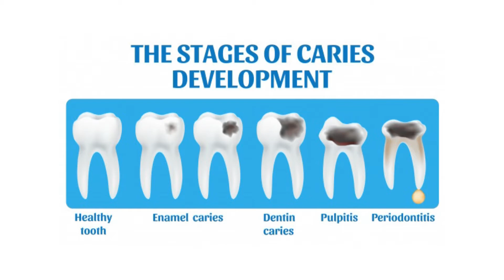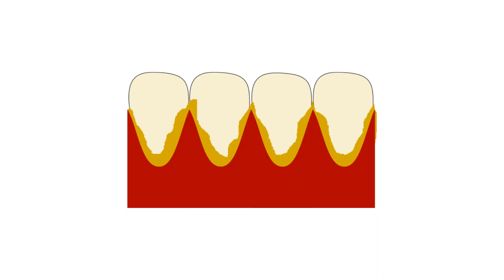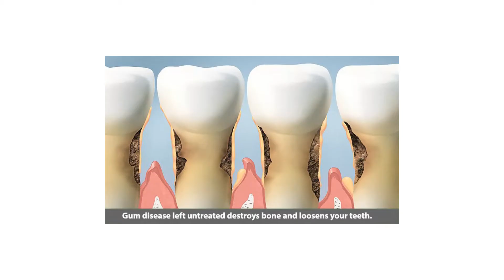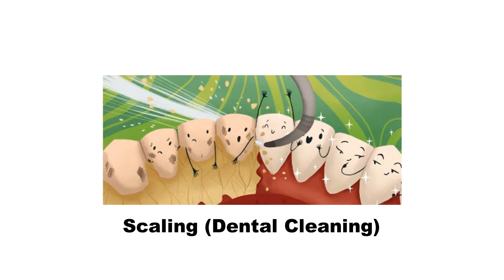How often do you need to see a dentist? By Dr Talha Bin Aslam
What should be the frequency of dental checkups in dental office/clinic or how often one should visit if he/she is not feeling any problem with his teeth?
This video explains the frequency of dental visits and also the need, that why should one visit and what to expect from the dentist.
General dental checkups are necessary as they may detect early caries/dental cavity or formation of plaque/tarter in very early stages.
Early detection of either dental cavities or tartar formation and subsequent treatment is important. Regular dental visits should be tailored by their health care provider and may be different for different people.

Dr. Talha Bin Aslam
Consultant Dental Surgeon
Elegance Dental Clinic
Bahria Town phase 7 Rwp/Isl